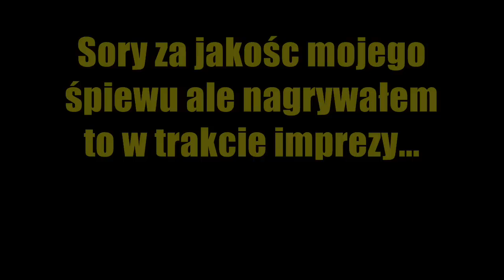Bo ja mam tylko małego :)